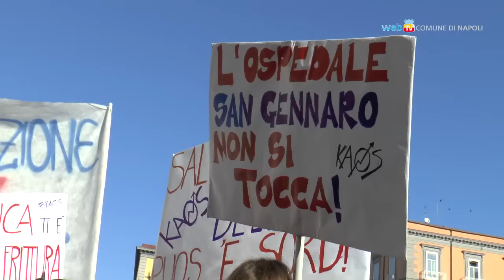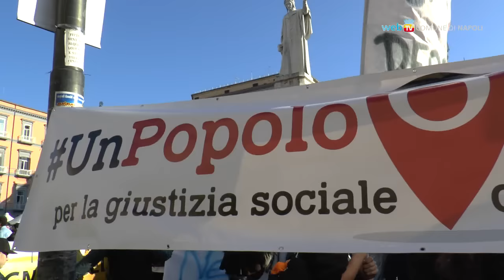Un popolo in cammino contro le camorre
Da Piazza Dante alla Prefettura, la marcia dei giovani contro le camorre e la violenza.